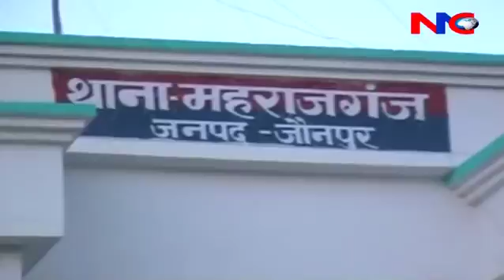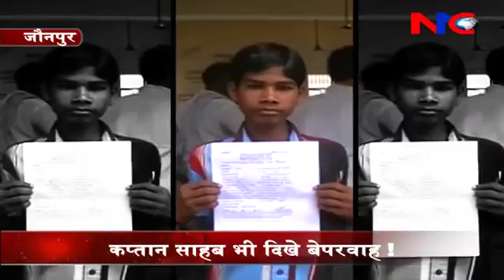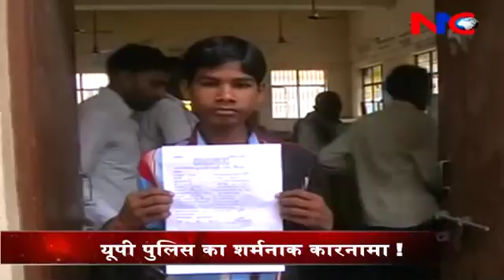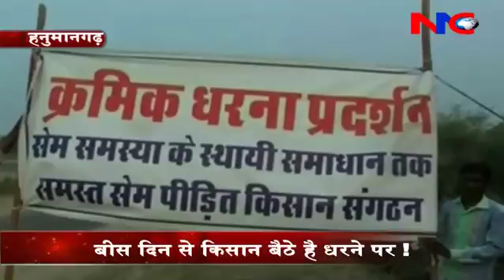NNC NEWS BULLETIN 31 10 14